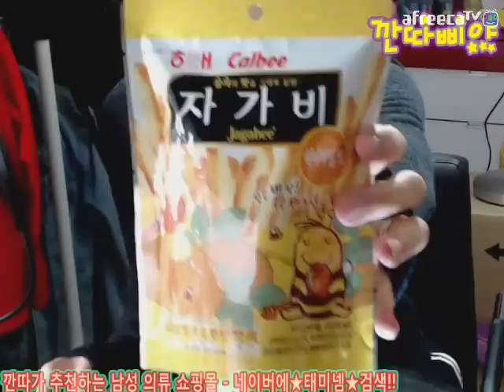BJ깐따삐야 먹방:자가비 허니마일드 리뷰